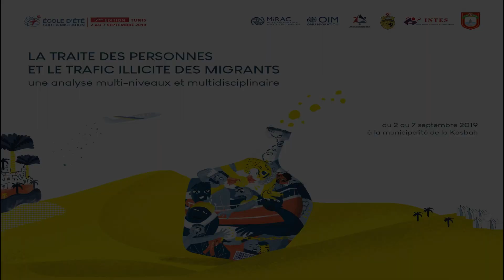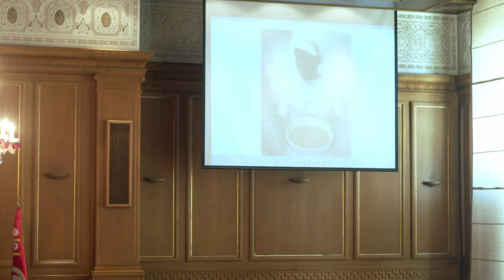De la protection des victimes de la traite à l'intégration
Titre du panel : Bonnes pratiques de protection et d’intégration des personnes victimes de la traite
et du trafic illicite au niveau national et transnational (tunisiens - migrants)

Alberto Moscino est directeur Piam Onlus, Italie